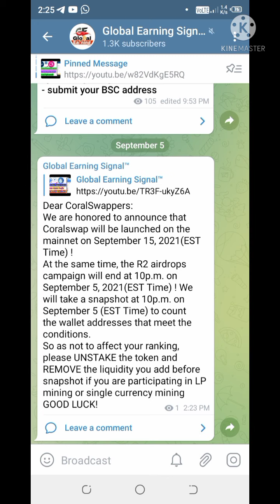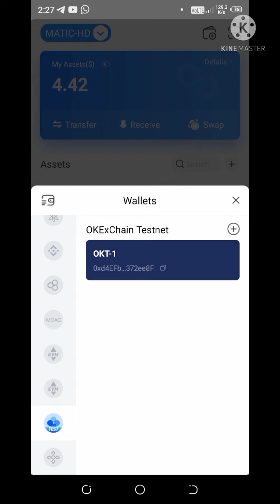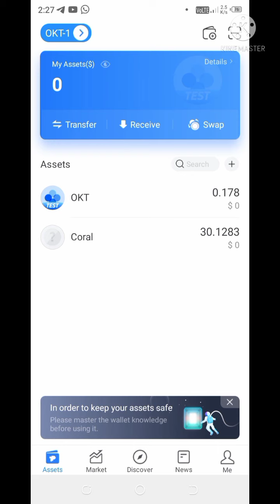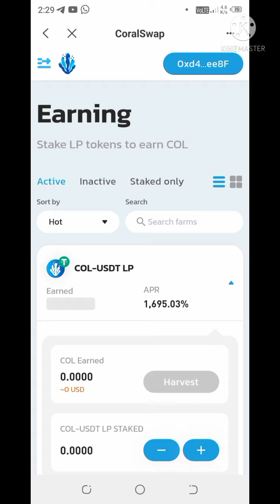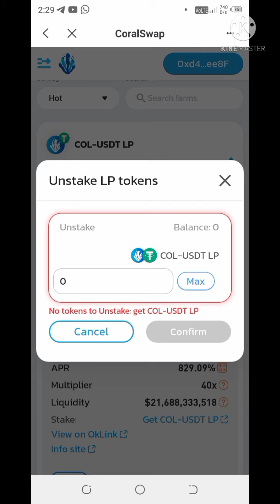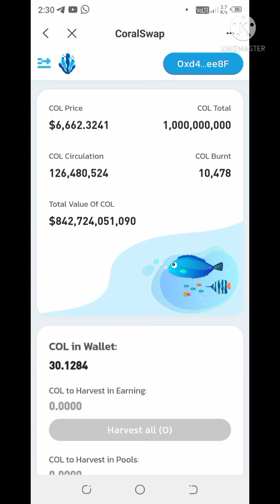CoralSwap Airdrop withdrawal || How To Remove Liquidity, Farming and Pools Full Process Live Hindi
CoralSwap Airdrop Round 2 without refer like SFP & TWT 🔥 200$ to 300$😮

✅Contract Address: 0xb5d0cb074a741eaf2517313c5ce31178e0c61500

-:::::::::::::::::::::::- International Exchanges-::::::::::::::::::::-
-::::::::::::::::::::::::::::- Social media-::::::::::::::::::::::::::-